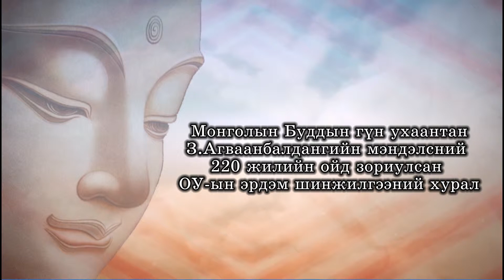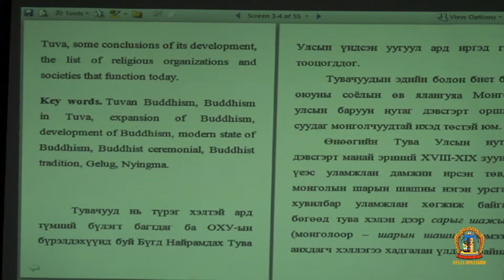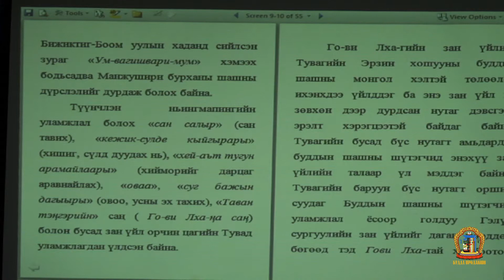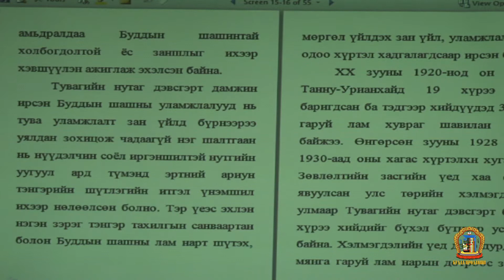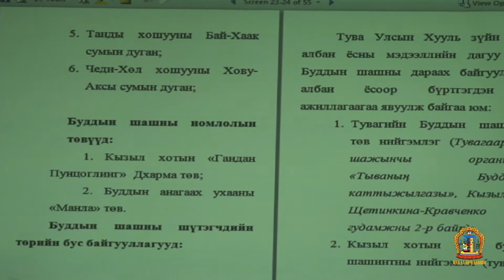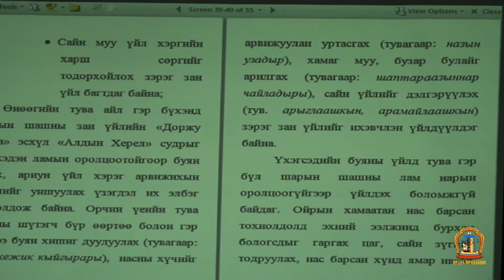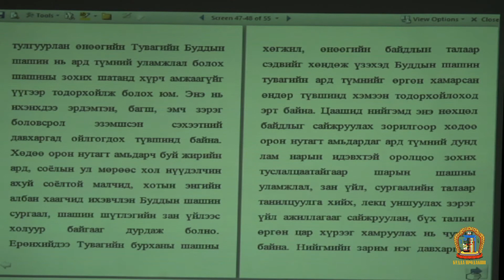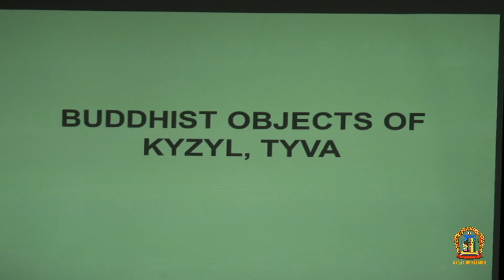ОУЭШ хурал Ульяна Бичелдей ОХУ Тува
Монголын Буддын гүн ухаантан З.Агваанбалдангийн мэндэлсний 220 жилийн ойд зориулсан ОУЭШ хурал Ульяна Бичелдей  ОХУ Тува